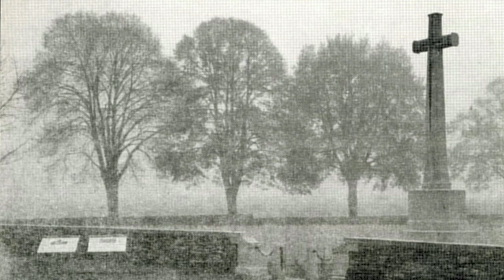GV1 88mm guns [SADF]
GV1 88mm guns

The media is shared for education purposes and is shared under the "FAIR USE" (in US copyright law) the doctrine that brief excerpts of copyright material may, under certain circumstances, be quoted verbatim for purposes such as criticism, news reporting, teaching, and research, without the need for permission from or payment to the copyright holder.